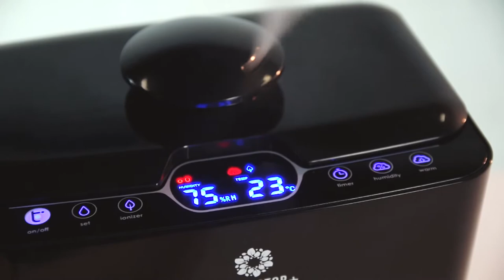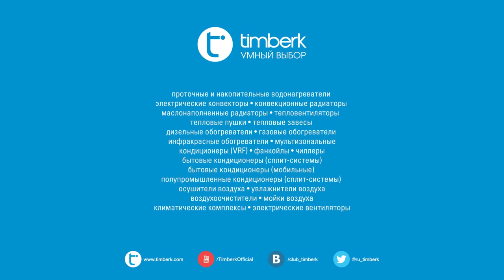Обзор ультразвукового увлажнителя воздуха Timberk Air Doctor+